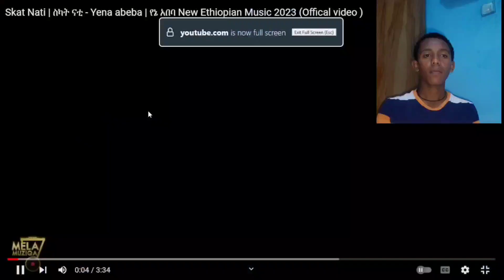Skat Nati | ስካት ናቲ - Yena abeba | የኔ አበባ New Ethiopian Music 2023 (Offical video) Reaction !!!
I hope you enjoy! subscrib and like my video

Skat Nati | ስካት ናቲ - Yena abeba | የኔ አበባ New Ethiopian Music 2023 (Offical video)